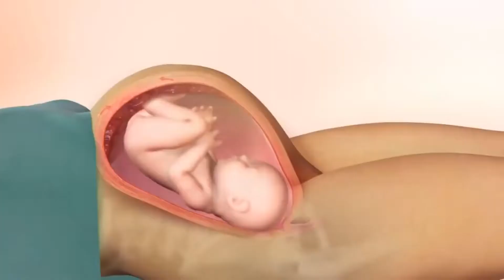Was sind die häufigsten Ursachen für eine Fehlgeburt im zweiten Trimester